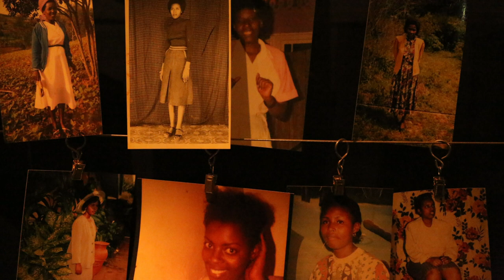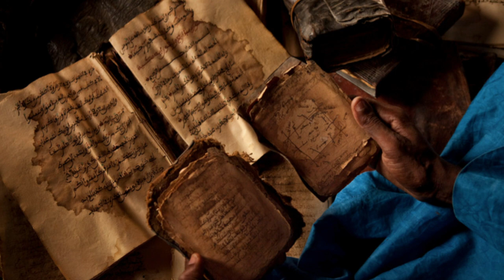Wade Davis – Ancient Wisdom in a Modern World – Harvest Nature 2019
Every culture has a unique answer to a fundamental question: What does it mean to be human and alive? At Harvest Nature 2019, hosted in Kaplankaya, Wade Davis leads us on a thrilling journey to celebrate the wisdom of the world's indigenous cultures.